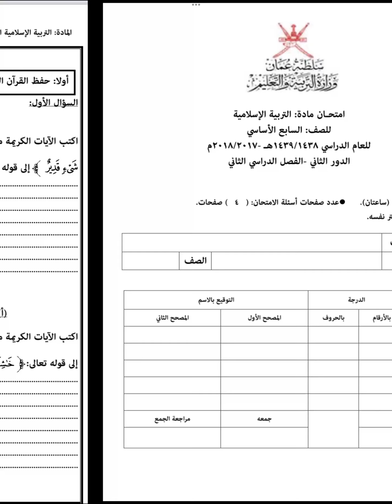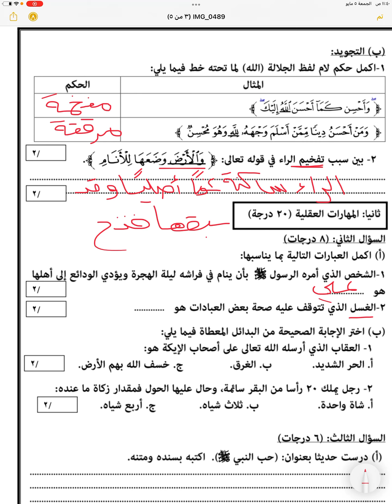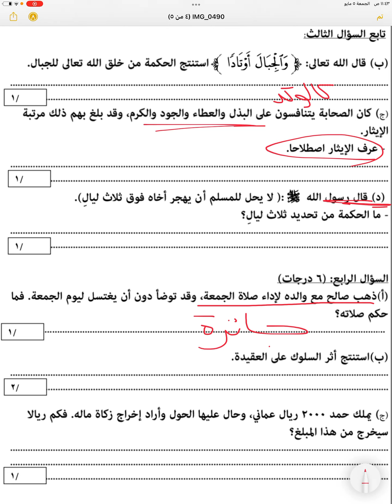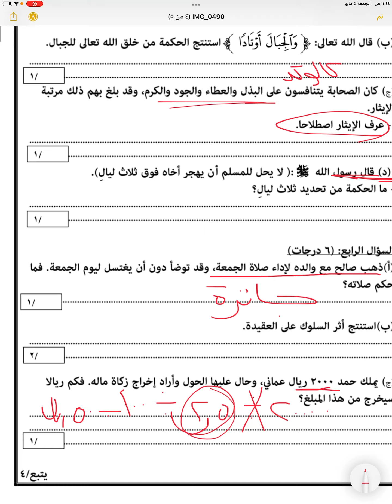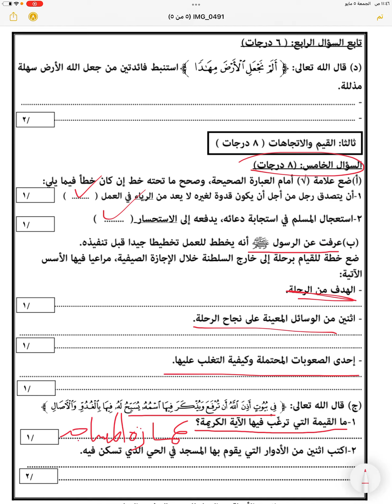اختبار الصف السابع الفصل الثاني اسلامية مع الشرح و الحل 💗